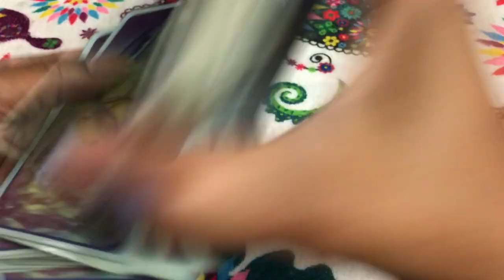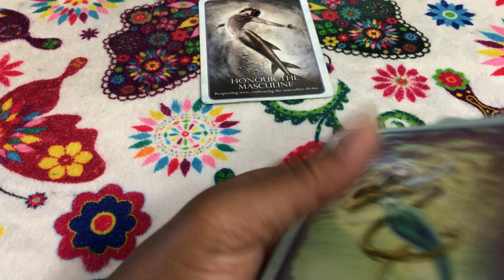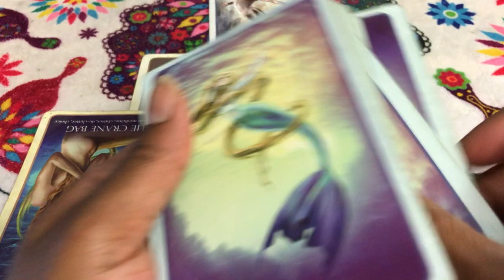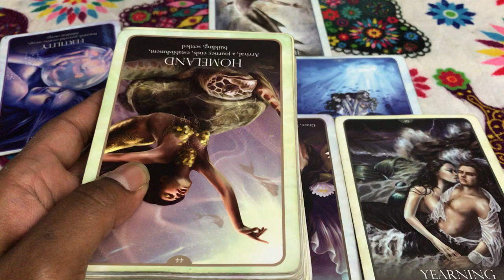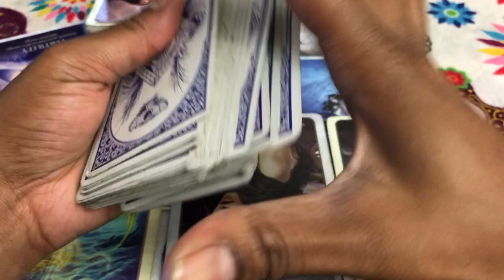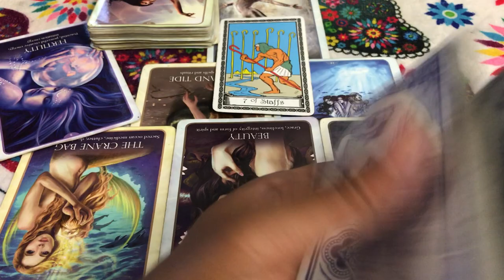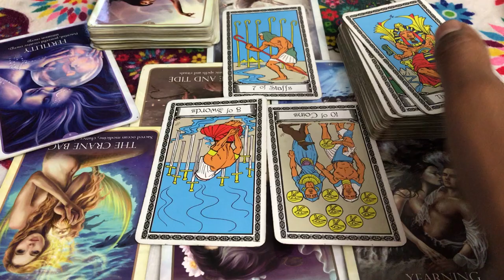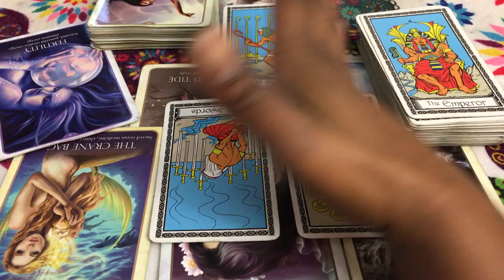🦋 (TIMELESS)) Libra love reading, fighting a losing battle. (kids) 10/9th-16th TAROT TAROT